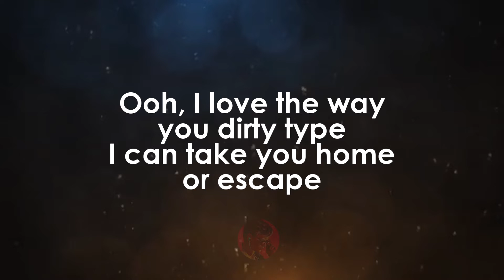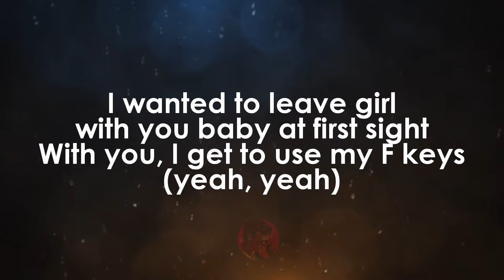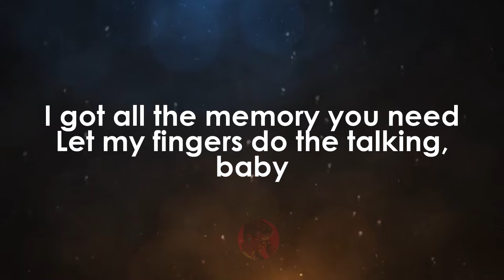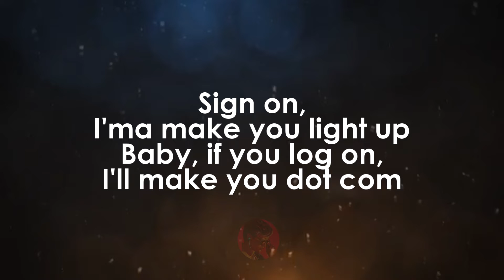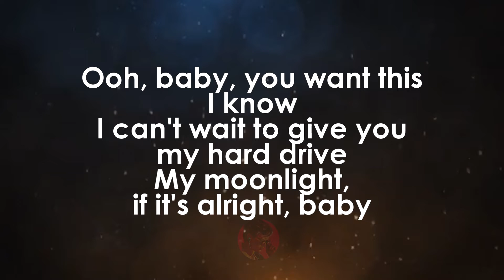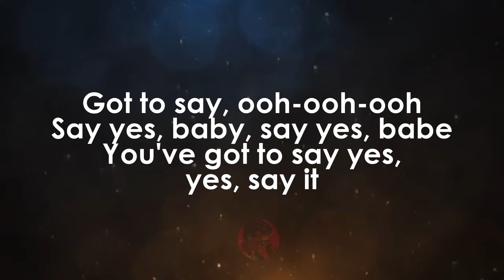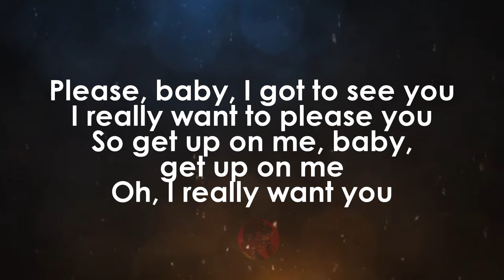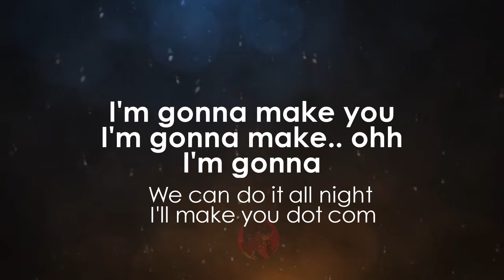Dot Com | Usher